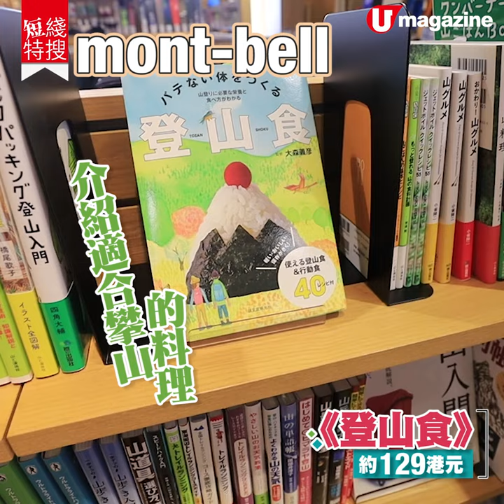【東京Outlet】東京最新Outlet 開幕 241 間店 2折起平掃日牌BEAMS、Francfranc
東京 最新 Outlet 開幕啦！呢個 outlet 好 近市區，有超過 240 間店舖，尤其日牌真係好抵買，最平見到低至 2 折，一齊去掃平貨喇喂～

【info】
南町田 Granberry Park
地址：東京都町田市鶴間三丁目 3-1、4-1
營業時間：星期一至四 10am - 8pm；星期五至日 10am - 9pm
交通：田園都市綫「南町田 Granberry Park」站直達
全方位緊貼《U Magazine》社交平台